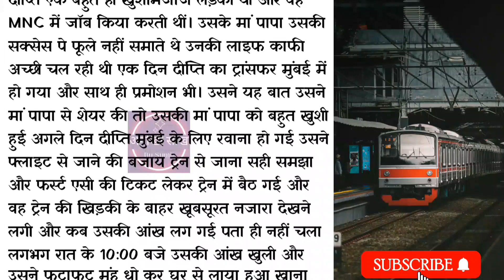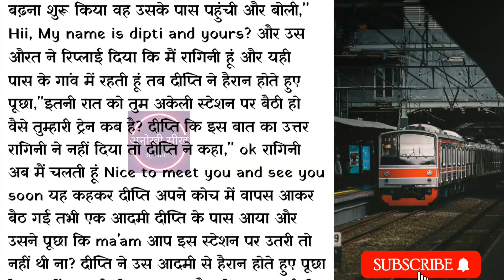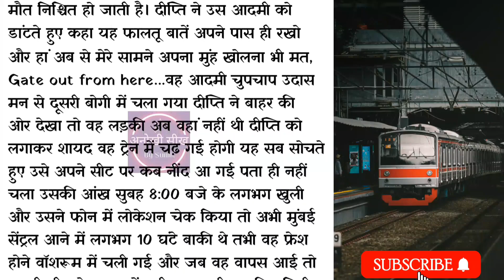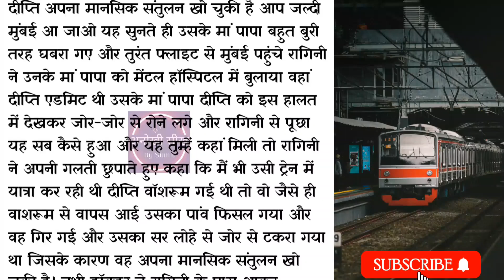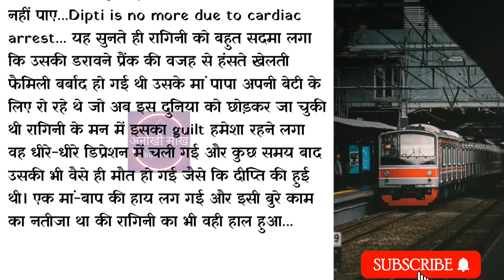एक अनजान मुसाफिर 🤫 | thriller horror story | train horror story in Hindi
▶️ About this video:- This is a horror story of a girl who is transferred to Mumbai and she travels by train and a very terrible incident happens to her in the same train. To know the whole story do watch the video till the end.